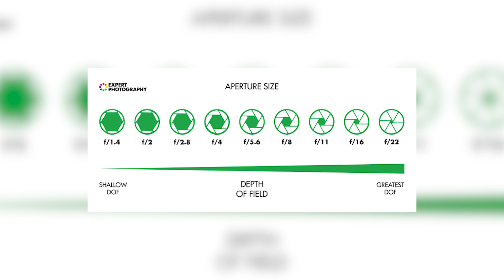Exposure for Beginners | Understanding ISO, Shutter Speed, and Aperture (Tagalog)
Hindi mo parin maintindihan kung pano gumamit ng DSLR? Pano gumagana ang ISO, Shutter Speed, at Aperture? Well here's the video for you! 😁